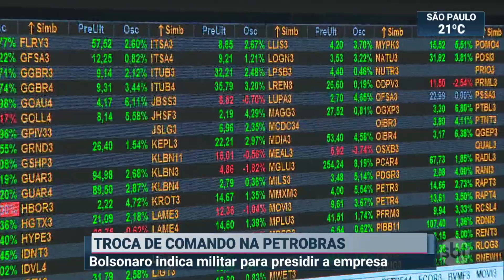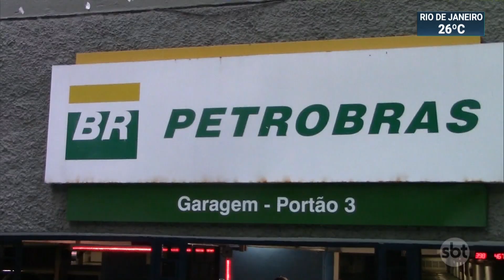Após Petrobras, Bolsonaro diz que haverá mais trocas na próxima semana | SBT Brasil (20/02/21)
O presidente Jair Bolsonaro (sem partido) participou neste sábado (20) da cerimônia da entrega de boinas a alunos da Escola Preparatória de Cadetes do Exército (EPcEx) em Campinas, no interior de São Paulo. Ele afirmou que novas trocas serão feitas  na próxima semana. A declaração acontece após ele indicar um general da reserva para comandar a estatal na última sexta-feira (19). A mudança depende de aval do conselho de administração.

"Eu tenho que governar, trocar as peças que por ventura não estejam dando certo. E se a imprensa está preocupada com a troca de ontem, na semana que vem, teremos mais. O que não falta para mim é coragem para decidir pensando no bem maior da nossa nação", disse o presidente.

Bolsonaro indicou o general Silva e Luna, atual presidente da Itapu Binacional, para presidir a Petrobras. Se confirmada a troca, ele será primeiro militar a comandar a empresa desde 1989.